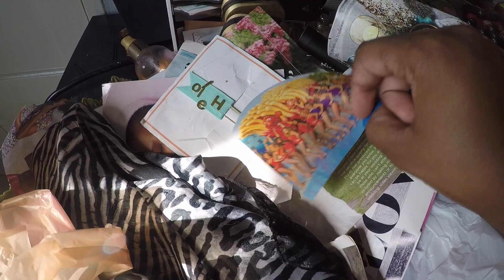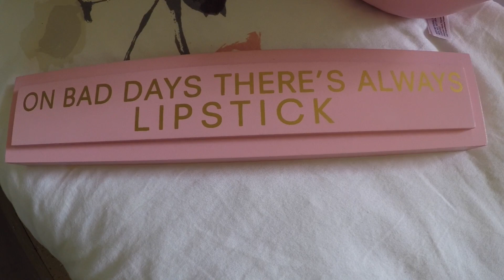Clean With Me-Makeup Vanity Edition 2018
“Beauty begins the moment you decide to be yourself”- Coco Chanel

“The most beautiful makeup for a Woman is passion. But cosmetics are easier to buy”- Yves Saint Laurent

“People often say that beauty is in the eyes of the beholder. And I say that the most liberation thing about beauty is realizing that you’re the beholder”- Salma Hayek

“To me, beauty is about being comfortable in your own skin. It’s about knowing & accepting who you are”- Ellen Degeneres

Hey Beauty Queens!!! It’s time for me to clean & organize my makeup Vanity.

MALM Desk from Ikea:

Microfiber Duster:

Lipstick Holder: The Container Store
Acrylic Makeup Holder: Marshall’s
Glass Container for my brushes: Michael’s
“Lipstick” Sign: Michael’s
Fake Flowers- Michael’s & Home Goods